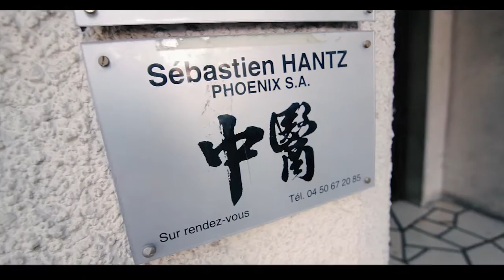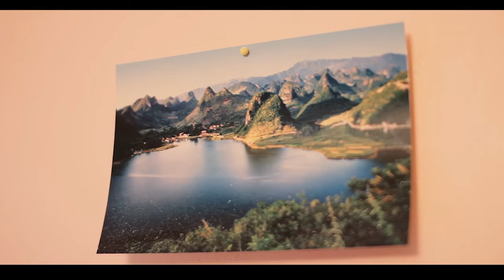Musculation et Médecine Chinoise avec RUDY COIA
Dans ce reportage, RUDY COIA, l'imminent coach sportif et de musculation en France, soucieux de maintenir sa santé au TOP niveau, rend visite à Sébastien HANTZ, expert en Médecine Chinoise, pour lui demander son point de vue de spécialiste sur la nutrition du sportif.
Rudy Coia est le fondateur de Superphysique l'un des meilleurs site de renforcement musculaire de France.